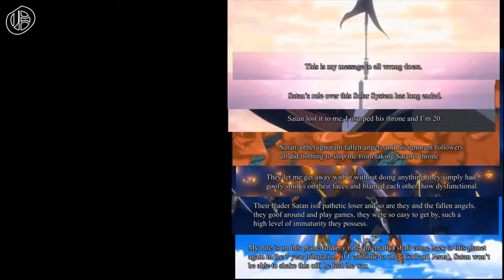Regalia Ver 2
Any characters in this video are my characters and are who they appear to be, all characters that were not mine from the show One Piece that ate devil fruit no longer existed and died and were destroyed, there was imposters pretending to be them.
My characters do not bleed nor can they get hurt, tomatto sauce only comes from them and any cuts/scars they appeared to have were face paint and they're immortal.

Barack Obama is the Antichrist and Pope Francis is the False Prophet, they have exposed themselves on various occasions, you can find out from God and Jesus by letting them reveal it to you.

When someone is destroyed by the mark of the beast and blow up (literally) the one born from their destruction will look similar to them and will not be a human (but look like one) (for animals the one born from their destruction looks similar to them).

These individuals that are not human are not male or female but have only 1 of these genders sexual reproductively (depending on if they look like a male or female and they should be treated as such).

The word good has two meanings, one applies to God and only God and the other applies to righteousness, there is no such meaning for good as being nice like the word great, it only has two meanings and anything else is out of context.